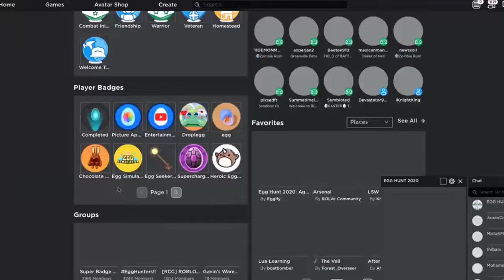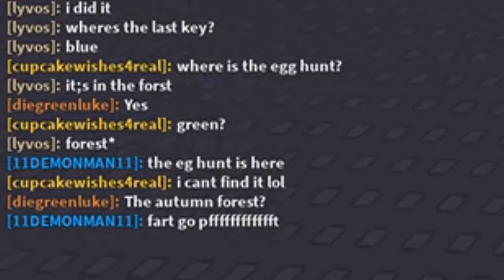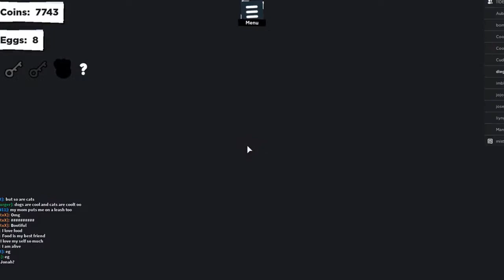Losing Our Minds in Roblox's Egg Hunt 2020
Here, 11DEMONMAN11 and I visit a couple of the games that are part of this year's egg hunt. This was during the soft launch so hopefully the glitches in these games are fixed now.

Games Played: Zombie Rush and Eg!